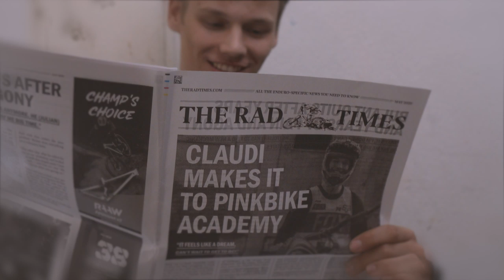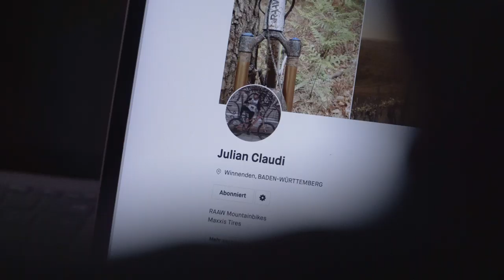PINKBIKE ACADEMY ?! – Julian Claudi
"Pinkbike is choosing 10 riders, five men and five women, from around the world to battle it out against each other to crown the Pinkbike Academy winner. The riders will need more than just speed and fitness to take the win. Do you have the style, personality, and perseverance to make it through? Film a 1-5 minute video showcasing your riding and explaining why we should choose you."